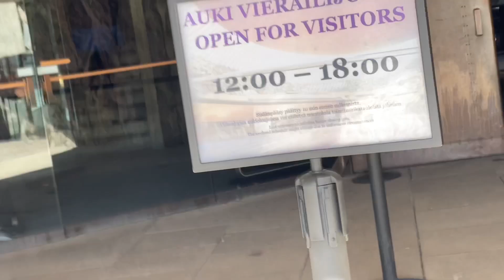NAGPROBLEMA KAMI SA MGA BISITA SAAN SILA DALHIN